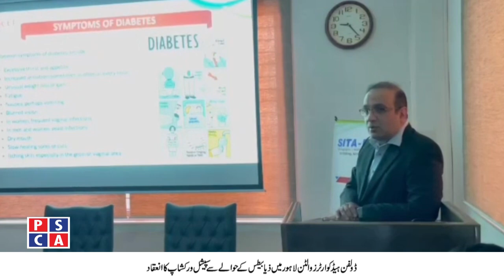Study visit of Students of Lahore College for Women University to Punjab Safe Cities Authority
Nolakha Investigation Police Lahore arrested Supari dacoit gang
Manguwal Gujrat Police arrested 2 suspects involved in a robbery at grocery store